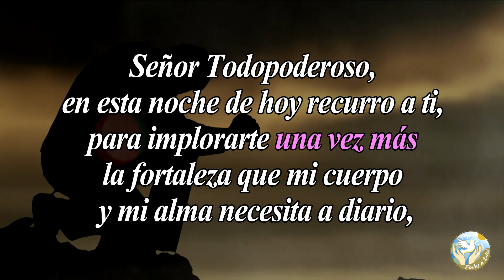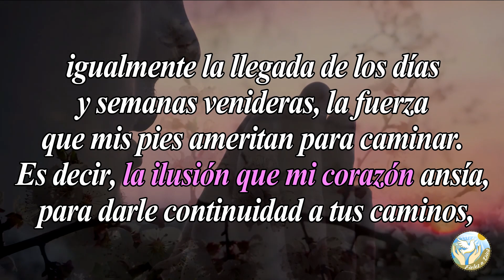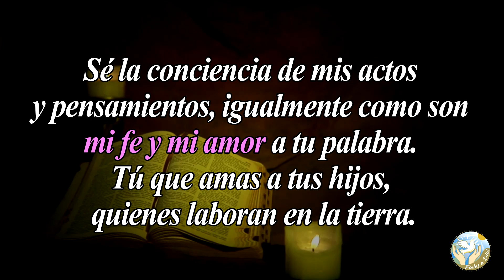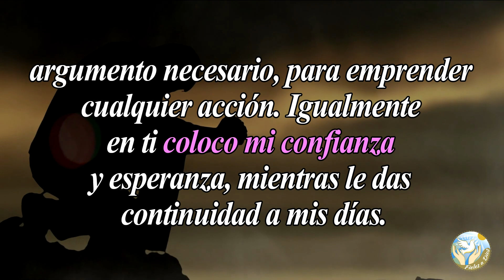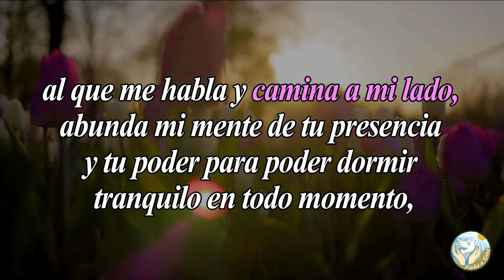🙏 Oración de la Noche Hoy Viernes 31 de Julio de 2020 🌛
Aquí en  @Fieles a Dios  os dejamos esta oración de la noche para que le pidas a Dios que te ayude en todo momento, sobre todo en los momentos difíciles que estés atravesando.

Bendiciones 🙏